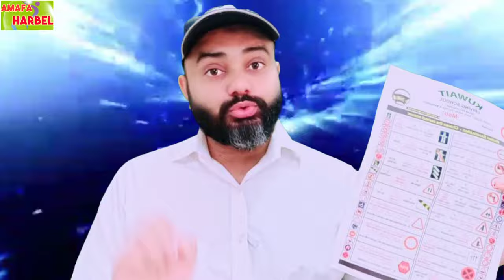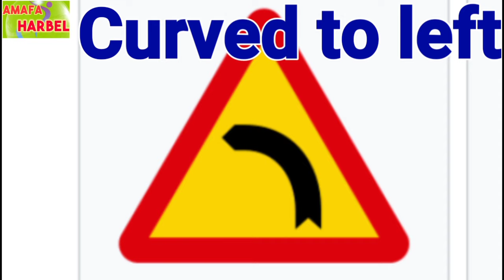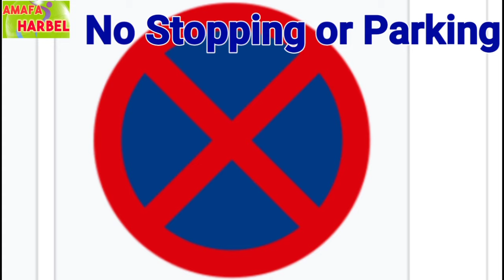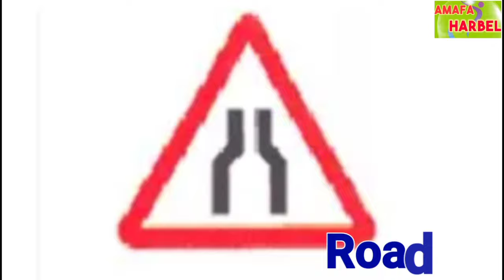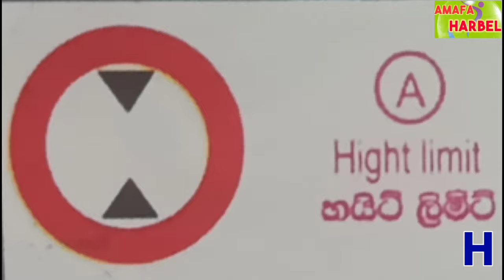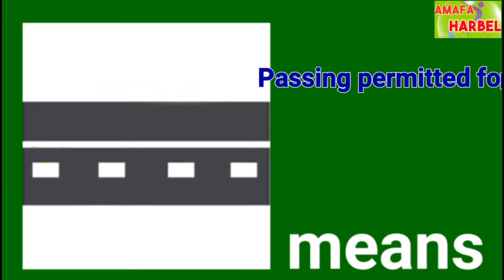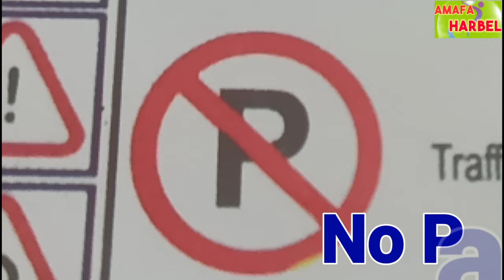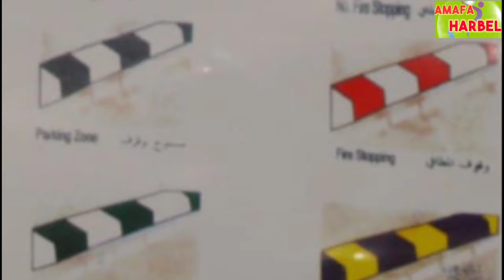Kuwait Traffic symbol 2025 | Kuwait driving test | Kuwait traffic rules | Kuwait drivers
Kuwait Traffic symbol 2024 | Kuwait driving test | Kuwait traffic rules | Kuwait drivers

Kuwait traffic symbol - कुवैत ड्राइविंग टेस्ट कैसे पास करें और कुवैत में ड्राइविंग टेस्ट के दौरान पूछे गए सवालों के बारे में इस वीडियो में बताया गया है आप इस वीडियो को करीबन दो तीन बार जरूर देखें अगर आपको कुवैत ड्राइविंग टेस्ट पास करना है पहली बार में तो।

Kuwait Traffic symbol 2021 | Kuwait driving test | Kuwait traffic rules | Kuwait drivers

Kuwait driving test kaise pass karen Kuwait driving rules,
Kuwait traffic
Kuwait traffic rules
Kuwait traffic signal
Kuwait traffic camera
Kuwait traffic fine
Kuwait traffic fine kaise check karen Kuwait traffic symbol
Kuwait driving licence test
Kuwait driving licence test questions Kuwait road traffic signal
Kuwait road traffic rules
Kuwait driving
Kuwait drivers
Kuwait driving school
Kuwait mein Kar Kaise chalayen
Kuwait driver salary
heavy driver salary
Kuwait driving test video
Kuwait driving test paper
Kuwait driving computer test
Kuwait car driving test
Kuwait heavy licence driving test
Kuwait driving test kaise pass karen Kuwait driving test kaise hota hai

Kuwait city jobs
Kuwait city
Kuwait new jobs 2025
Kuwait mein car kaise chalayen
Kuwait mein car kaise drive karen
Kuwait mein car kaise chalate hain
Kuwait car driving rules 2024
Kuwait traffic
Kuwait road
Kuwait today
Kuwait driving school
Kuwait drivers visa
Kuwait driving computer screen test kaise pass karen
Kuwait driving licence
Kuwait driving licence rules
Kuwait heavy driving test
Kuwait house driver salary
Kuwait house driver test
Kuwait driving test questions and answer paper
Kuwait driving test questions paper Kuwait light drivers
Kuwait heavy drivers
Kuwait driver salary
Kuwait driving test tamil
Kuwait driving test urdu
Kuwait driving test arabic
Kuwait driving test english
Kuwait driving test rules 2024
Kuwait driving road symbol

kuwait medical test kaise pass karen
kuwait driving test kaise pass karen